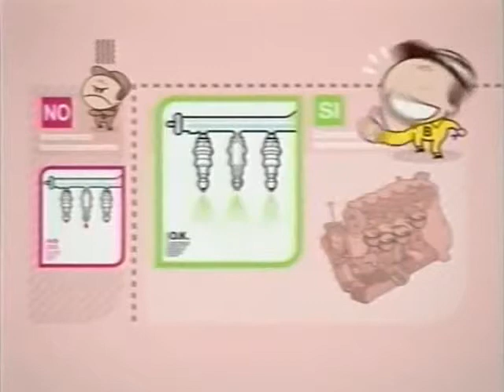Alguno cargará nafta cada cinco minutos... para evitarlo tenemos el limpia inyectores de BARDAHL